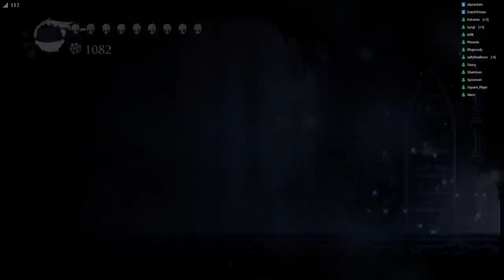Hollow Knight 25-player Infection Tag with Proximity Chat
Infection Tag is a Hollow Knight multiplayer game that's a mix between tag, hide and seek, and zombies! Infected are chosen when the game starts, and they can turn other players Infected by hitting them. The last uninfected player alive wins! Games typically begin by selecting boundaries, usually limited to a couple rooms.

This time, ExtremelyD1 developed a proximity chat plugin that works with Mumble, so we can play with even more players!

CREDITS
ExtremelyD1 for the HKMP & HKMPTag Mod
DwarfWoot for the HKMP Server
Square for the Mumble Server
复印纸 for the Scion Skin

MUSIC
Doom (2016) - Rip & Tear
Dead by Daylight - Chase Music #3
Kirby's Dreamland - Mt. Dedede
Dead by Daylight - Closing In
Kirby Super Star - Green Greens
Final Fantasy VII - Crazy Motorcycle Chase
Final Fantasy VII - Hurry!
Super Mario World - Athletic
Super Mario Sunshine - Delfino Plaza
Pokemon Red, Yellow, Blue - Trainer
Final Fantasy VII - Fighting
Final Fantasy VII - Fanfare
Mario Kart DS - Waluigi Pinball
Super Mario Galaxy - Speedy Comet
Final Fantasy VII - Chocobo Theme
Kirby Super Star - Gourmet Race
Castlevania 2 - Bloody Tears
Super Mario World - Overworld Theme
VVVVVV - Positive Force
Kirby Super Star - Cocoa Cave
Undertale - Thundersnail
Super Mario 64 - Cave Dungeon
Hollow Knight Gods & Nightmares - Sisters of Battle

CONTENT
0:00 Dirtmouth
1:04 Eternal Ordeal
1:16 Forgotten Crossroads
5:25 Greenpath
10:42 Hive
14:46 Crystal Peaks
19:40 Abyss
23:22 Mantis Village
28:25 Spirits Glade
31:24 Howling Cliffs
36:22 Soul Sanctum
42:36 Outside Beast's Den
45:04 Teacher's Archives
48:33 Godhome

Now that I'm a full time content creator, I can finally put all my energy into posting more awesome Hollow Knight content than ever before. If you want to support me in this endeavor, I would greatly appreciate it.